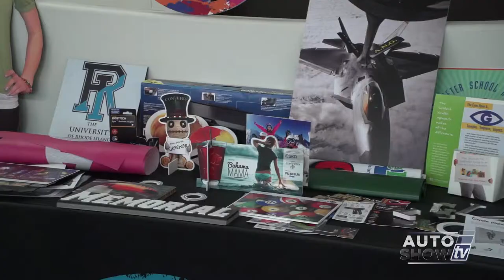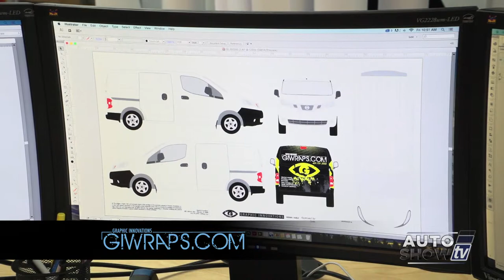GI WRAP 1114